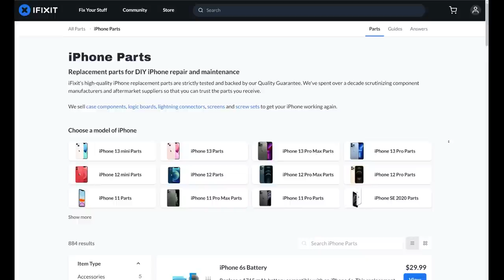Adam Savage's One Day Repairs: Vintage Lathe Drill Chuck!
Adam returns from a trip to the local Alameda flea market with a joyous find: a massive Jacobs drill chuck that can mount his collection of large annular cutters in the lathe. With an extended soaking in his favorite rust remover, some manual cleaning and oiling, and a swapping of its Morse Taper adapter, the Chuck is restored and ready to be put to work!

Evapo-Rust Rust Remover

Shot by Adam Savage and edited by Norman Chan